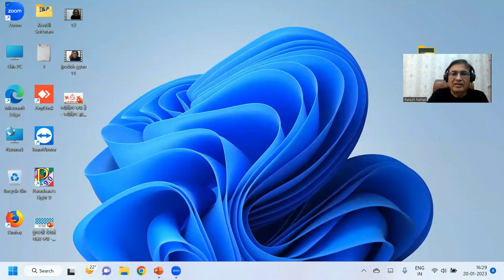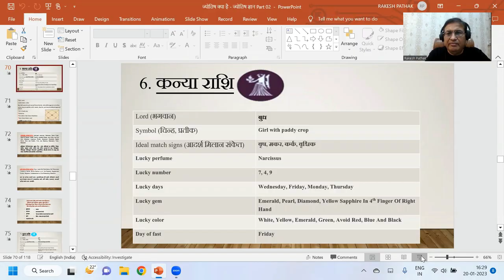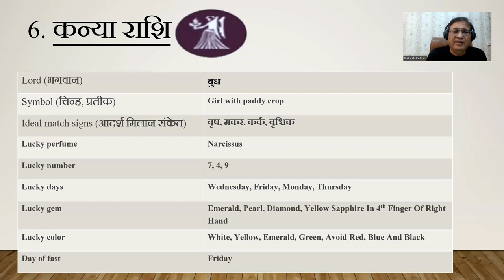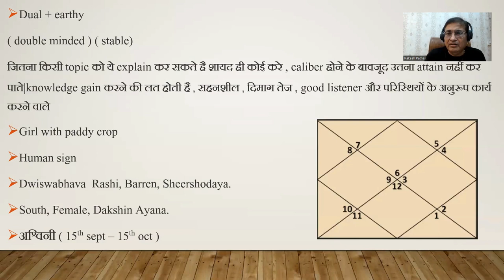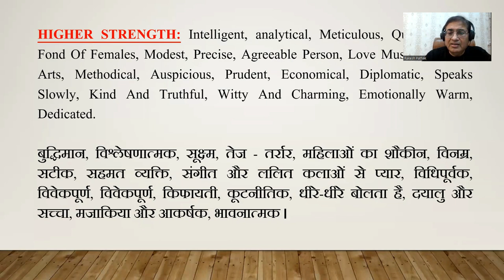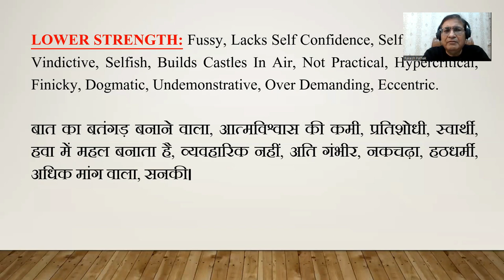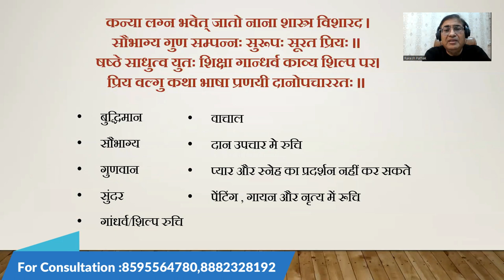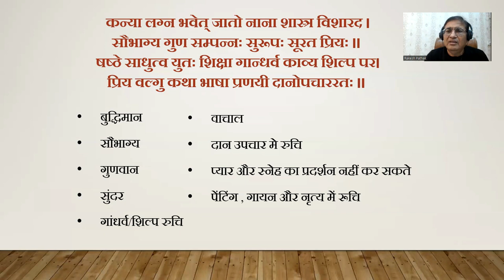ज्योतिष ज्ञान (जाने कैसे होते है कन्या लग्न/राशि वाले लोग ) Part - 13 || 8595564780,8882328192